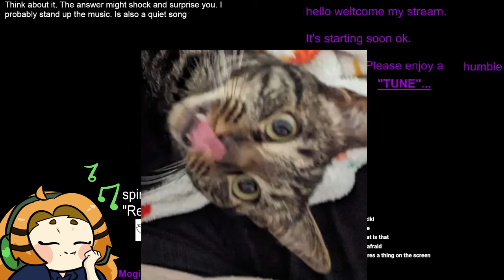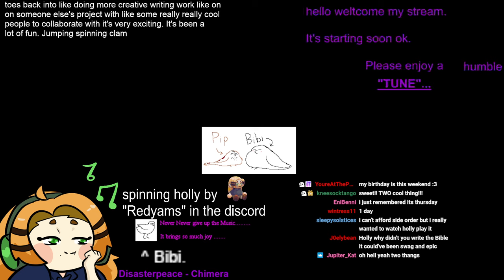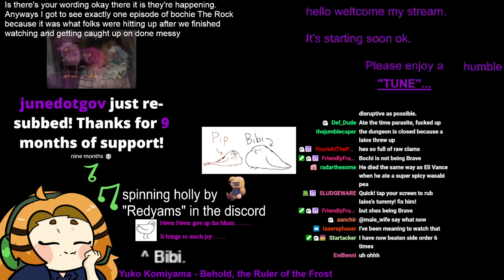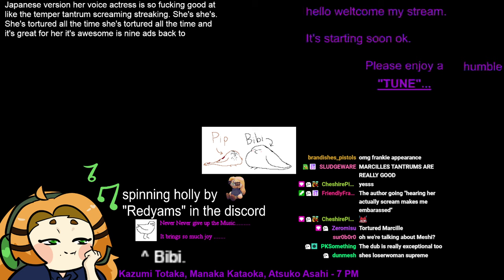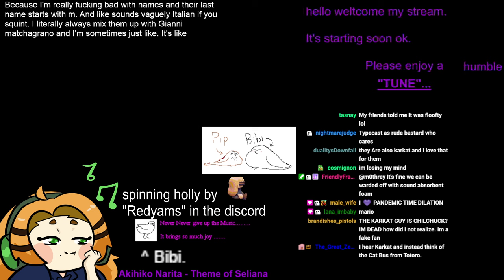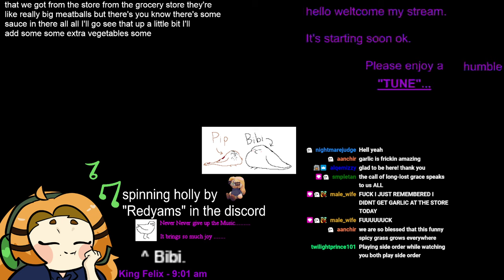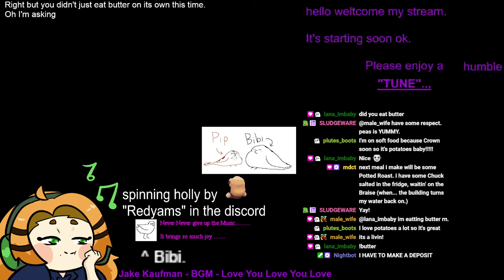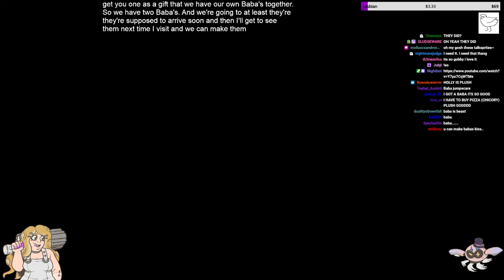Holly Streams Splatoon 3: DLC (Part 1)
Original Broadcast: February 22nd, 2024
Original Title: [part 1] Side Order
A YouTube upload of Holly's stream of Splatoon 3, uploaded by moderator staff.